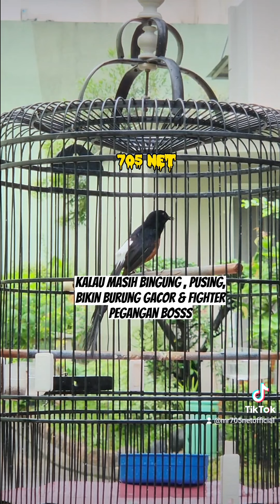Digeprak Sapu , Malah Makin Gacor Fighter 😅🤣😂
LAZADA (COD) :
705 NET

BUKALAPAK:
MASTER GABRIEL 705

LAZADA: 705 NET (COD)
SHOPEE COD : 705_arsenal (COD)
BLIBLI : 705 NET OFFICIAL